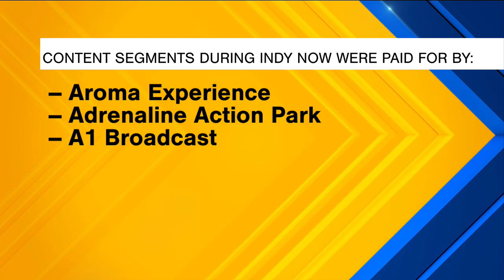Indy Now Pop Quiz! - 6/12/24